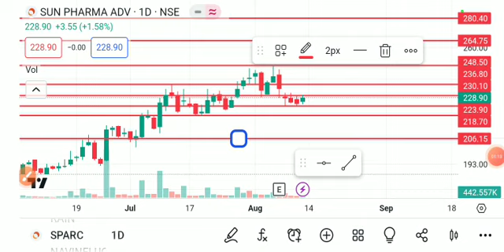SPARC SHARE LATEST NEWS TODAY,SPARC SHARE TARGET,SPARC SHARE ANALYSIS,SPARC SHARE LATEST NEWS